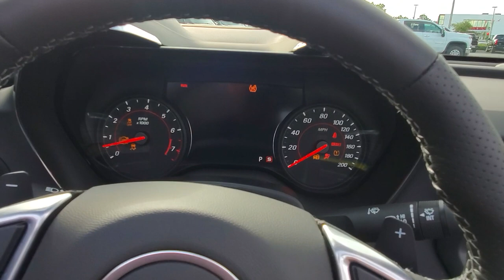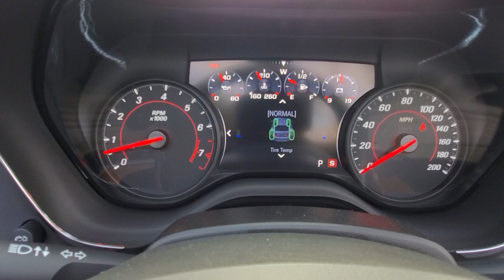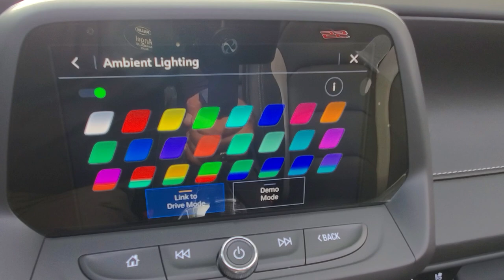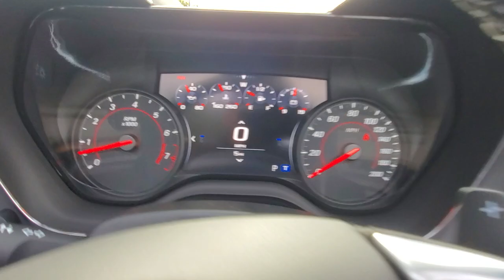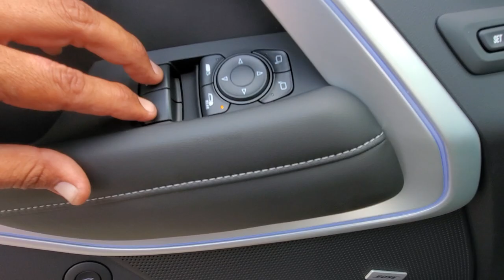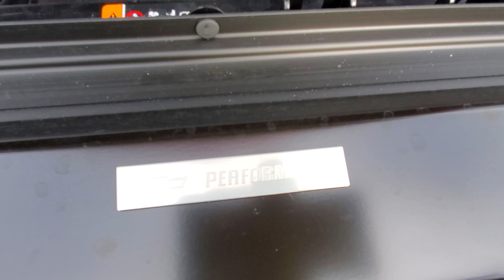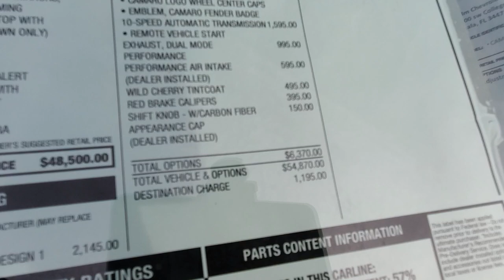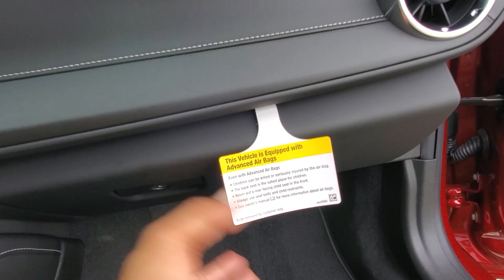2021 Chevrolet Camaro Convertible, 2SS, Wild Cherry Tintcoat, English Version